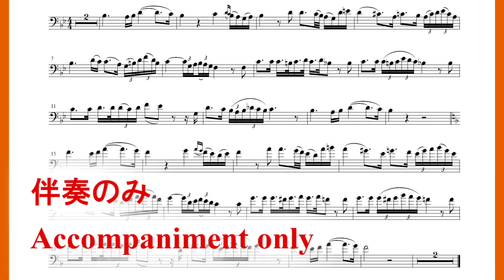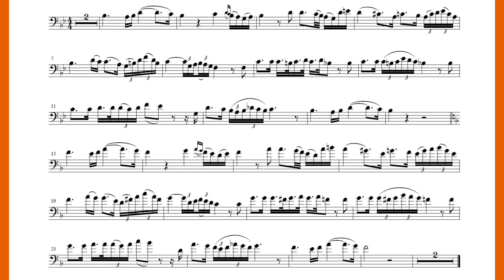Trombone "Ave Maria"/Schubert B flat major(normal range) and F major(high range) アヴェ・マリア/トロンボーン・ソロ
I played ”Ave Maria"/Schubert.(with sheet music & accompaniment MIDI sound)
2:14 F major (high range)
4:27 accompaniment only
Played ＆ arranged by Hisashi Arayama